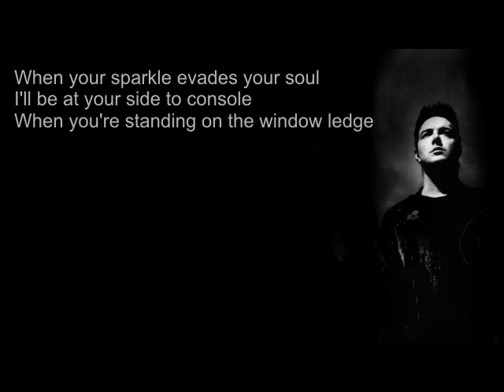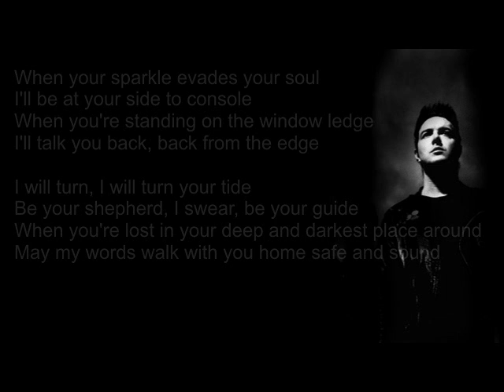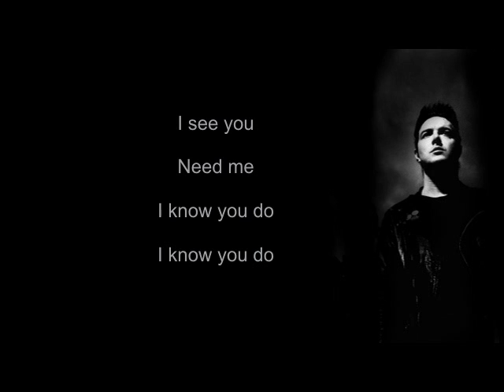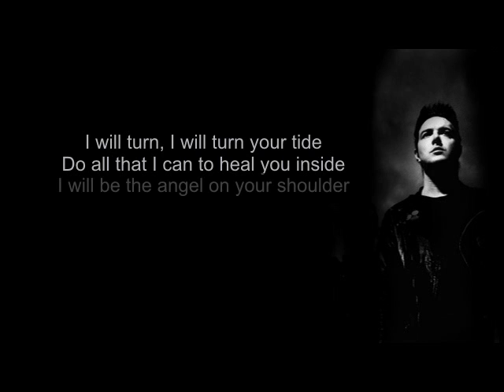When your sparkle evades your soul I'll be at your side to console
This one of my favorite songs by the Scottish alternative band Glasvegas.
Check out the nice lyrics.
And don´t say it´s kitschy, then you´ve got the message wrong.